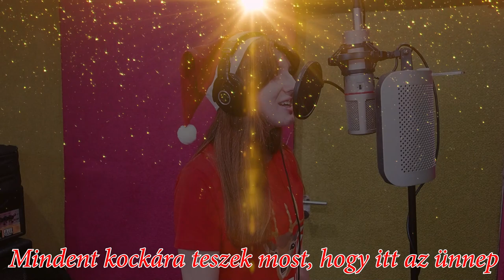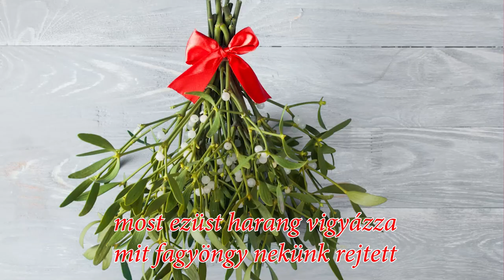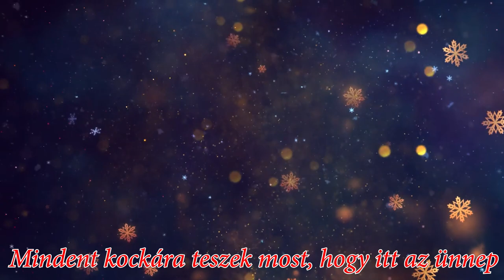Wrapped In Red - Hajdú Lídia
Ének: Hajdú Lídia
Hangfelvétel: FHT78 - Friskó Péter
Felkészítő tanár: Radóczy Jusztina
(Kelly Clarkson cover)